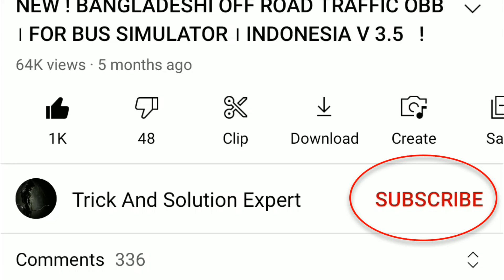Best BD buses । in Bangladeshi Traffic OBB । V3.6.1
Trick And Solution Exp.